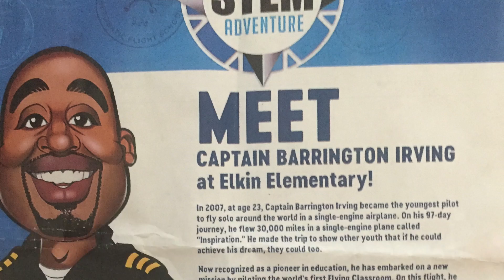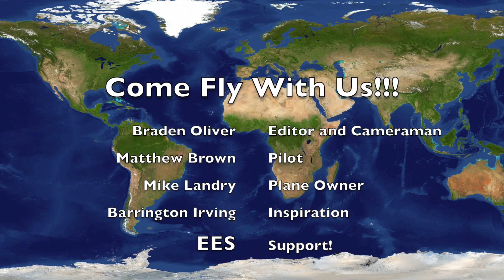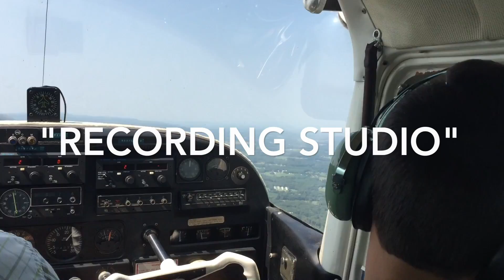Flight Over Elkin in a Cessna 180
This video is about Flight Over Elkin!